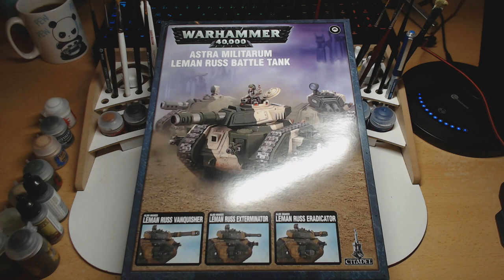Warhammer 40k - Astra Militarum - How to Paint Leman Russ Battletanks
In diesem Video zeige ich euch wie ihr einen Leman Russ Battletank des Astra Militarum anmalen könnt. Dabei gehe ich auf die Farben ein und gebe noch ein paar Tipps zur Bemalung.

Auf meinem Kanal findet ihr Videos rund um Warhammer 40k, Videospiele und Aquaristik. Stöbert einfach mal durch =)  Ich heiße Björn und betreibe Youtube als Hobby, wenn euch gefällt was ihr seht, lasst ruhig einen Kommentar da oder ein Sub damit ihr keine  neuen Videos verpasst.